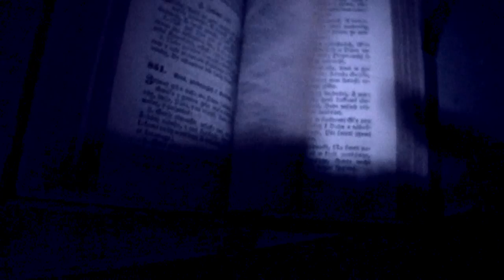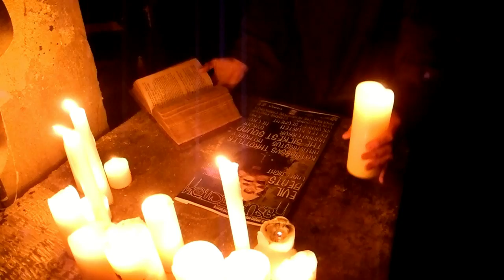Resurrection 6 Evil Beats Label night teaser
Evil Beats rec. will come to show us how its look like good music in
Belgium

Katharsys
Trotthler
Peter Kurten
Antichristus
Human Error
No MOney
and some more .
Special - THE SICKEST SQUAD